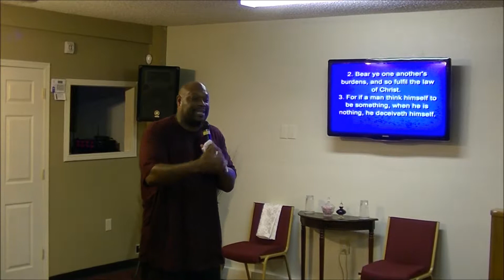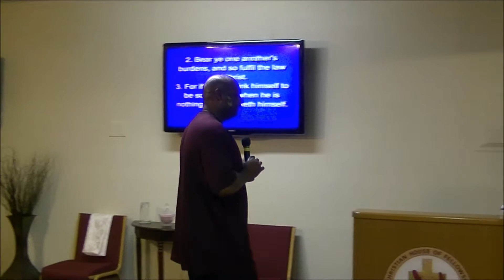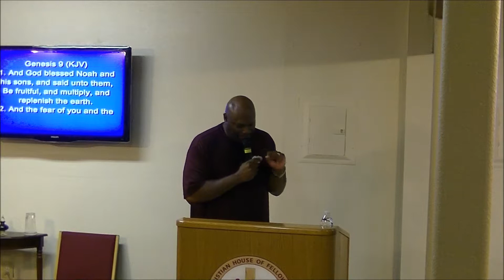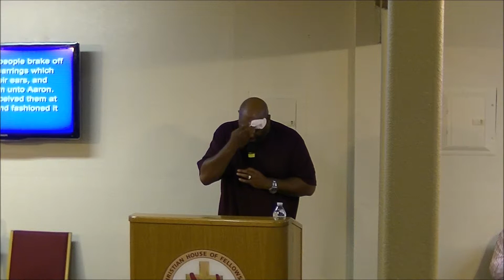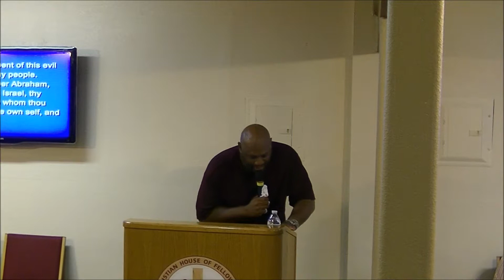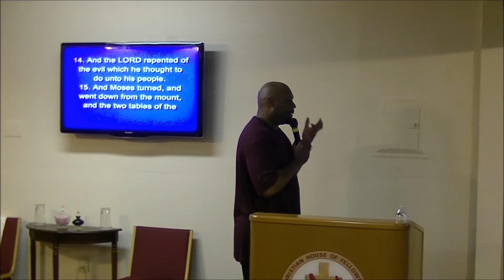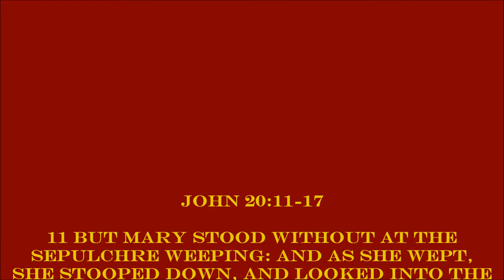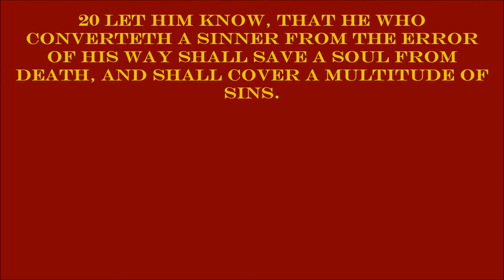Confess & Believe 2